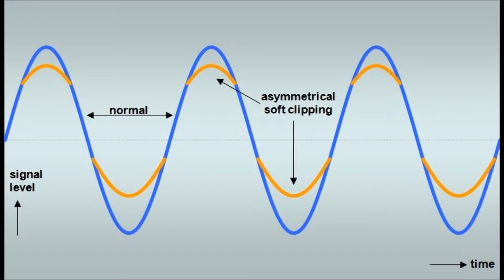Chorus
Cristalino...   :-)   2676